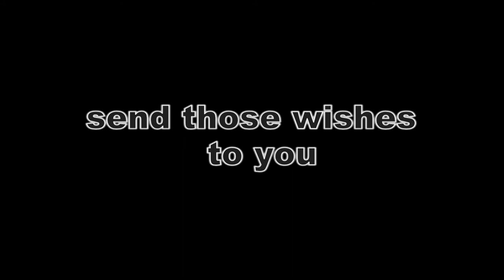Penny Lim Zhi Xin's birthday video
Special Thanks to:
1) Eric Lim
2) Wee Liang
3) Elaine Teo
4) Christine Low
5) Vivian Teoh
6) Yung Wern
7) Chu Yang
8) Chris Tang
9) Joanne Teng
10) Daren Ang
11) Sky Lai
12) Ru Yee
13) Cheryl Chai

Video Edited & Captured by : Axel Ring